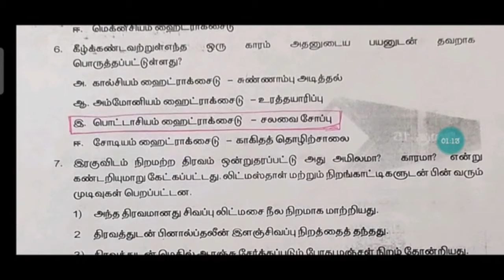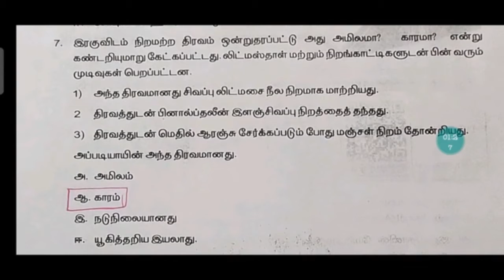8th Std science work sheet 14&15(8ம் வகுப்பு அறிவியல் பகுதி தாள் 14&15)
8th Std science work sheet dinam oru seithi